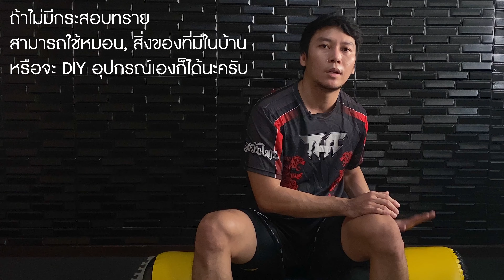BJJ Drills มีแค่กระสอบทรายก็ซ้อมคนเดียวได้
สำหรับคนที่ต้องการฝึกซ้อมที่บ้าน ทั้งเพื่อเทคนิค เพื่อความแข็งแรง เชิญชมคลิปนี้นะครับ ผมเลือกเอาเทคนิคที่ไม่ยากมาให้ฝึกกันครับ